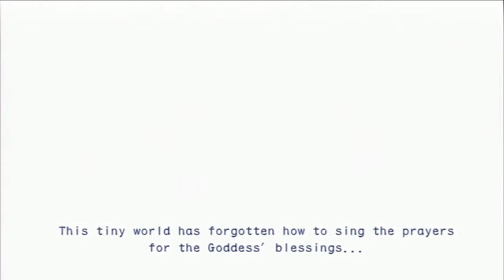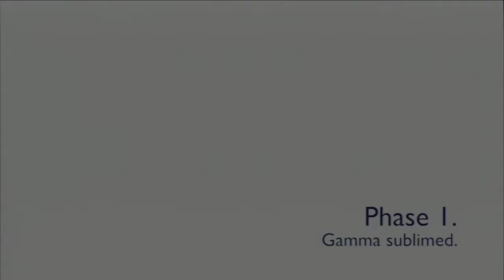Ar Tonelico Qoga Ep 1 - Tiny Squats FOREVER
You can find this game on Amazon or at your local game store.